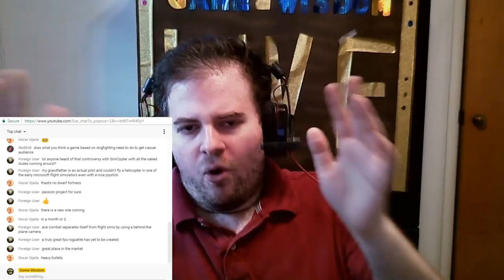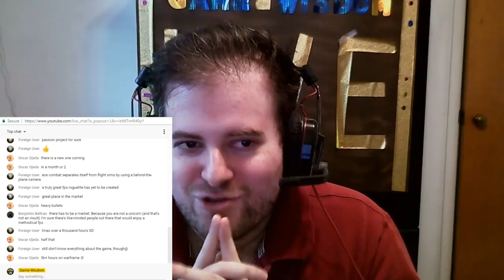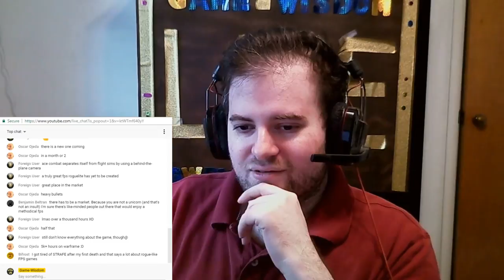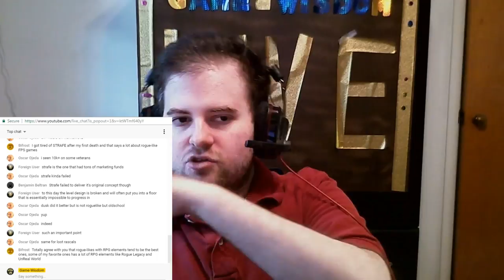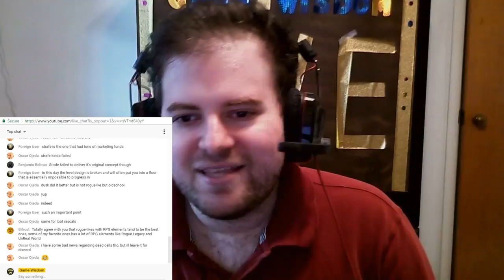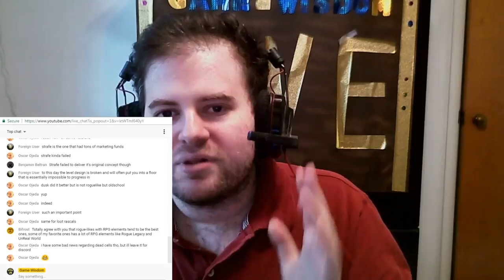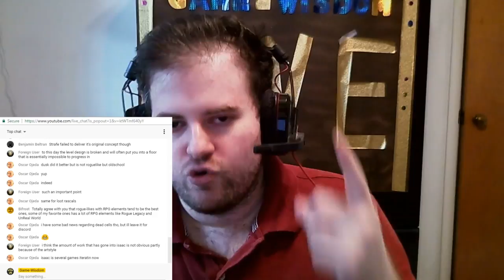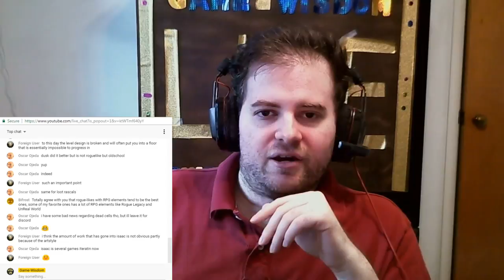The Ins and Outs of Roguelike Game Design (Game-Wisdom Live Segment)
For this segment, we sat down to talk about what makes a good rogue-like, and the essential parts that must be there.

SUPPORT GAME-WISDOM